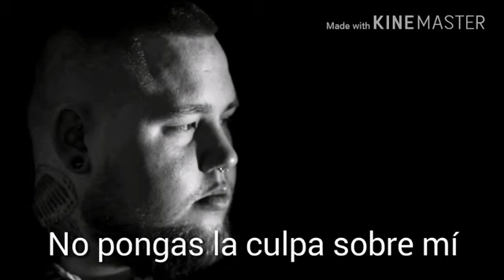Rag'n'Bone Man Human (Sub.Español)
canal de Youtube de Ariel Kenan vasconcelos Araujo
Not copyright infregiment intentded
todos los derechos para los artistas y el canal de Youtube al que copié vídeo

 link natura : Compre pelo link e natura entrega en sua casa!! envio internacional , pronta entrega